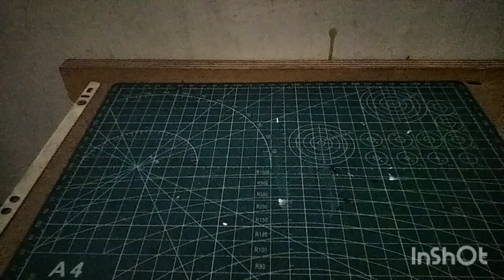tutorial diorama jalan raya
Bahan bahan dan alat yg digunakan anatara lain:  Bahan
1kardus  bekas susu
2kardus bekas part otomotif
3 kawat ram
4 sedotan minuman
  alat
1 gunting
2 kuas mini
3 pingset
4 cat akrilik
5 lem glue